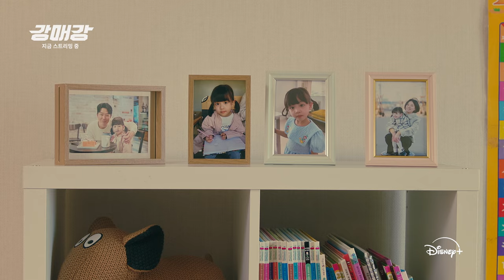좋망어린이집 정상영업합니다 | [강매강] 7-8화 하이라이트 | 디즈니+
마성의 카사노바 무중력 💜
미남계로 중요한 단서를 얻은 강력 2반

본청 수사팀보다 먼저 아이를 구할 수 있을까?
[강매강] 지금 스트리밍 중